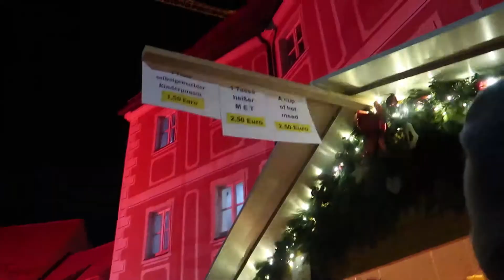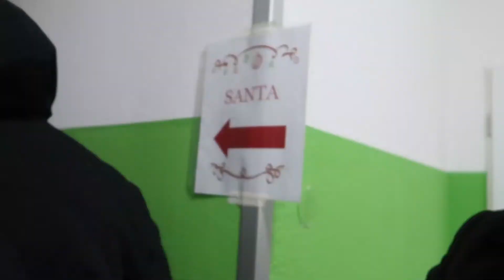VLOGMAS 2019 | Parsberg Christmas Market & Hohenfels Tree Lighting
VLOGMAS EPISODE TWO!!! For this episode went to a local Christmas market in Parsberg. This Christmas market was super crowded, and it was kind of difficult because even though there are lines there are a lot of people that don't honor those lines. Anyways, it wasn't too much of a bother because we ended up going to a restaurant instead. A few days later, I went to the Hohenfels tree lighting by myself. I had a nice time, and even took a picture with Santa with Bibingka. I hope you enjoy this episode, the look forward to the next one!

Canon G7x Markii
iPhone 8plus

Graphics/Artwork:
    Jerleen Culannay